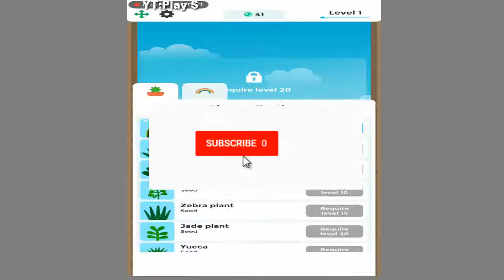Terrarium: Garden Idle "Level 10" / Android app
Trailer Video